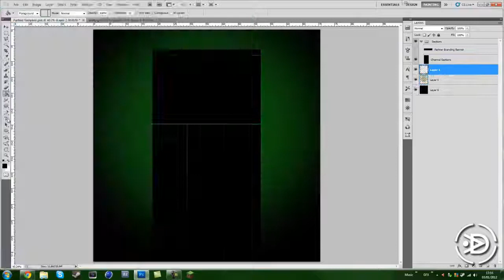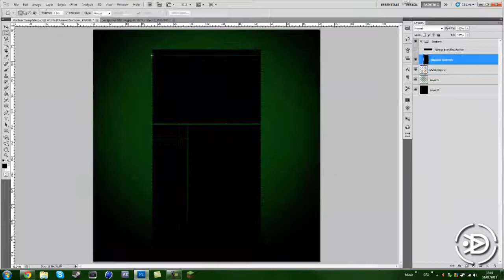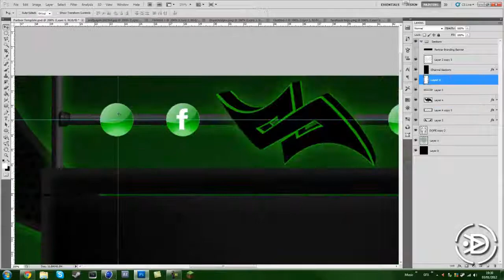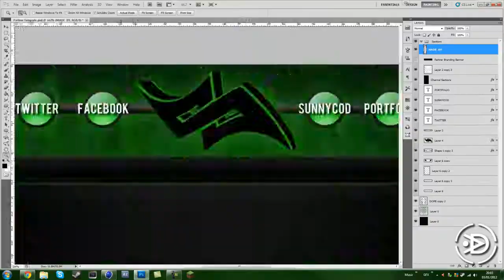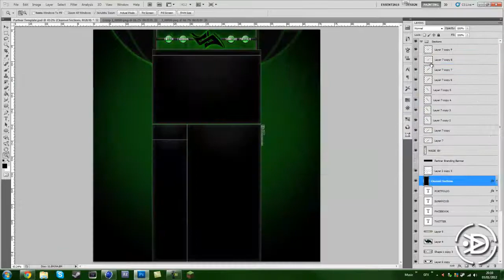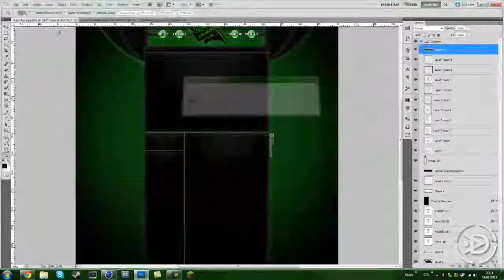Contest Entry | DopeDesigns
Speedart - Dopedesigns YT Background Contest Entry!